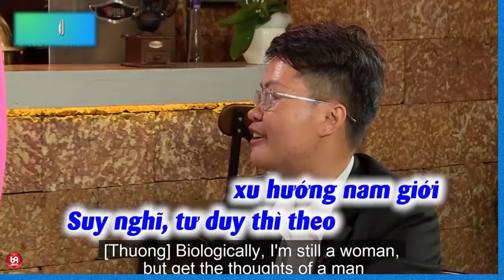Cám ơn em đã cho anh hôn em !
HAT_207
69 Cách Yêu là trang cập nhật những chương trình hẹn hò, ghép đôi, mai mối hot nhất hiện nay BẠN MUỐN HẸN HÒ, HẸN ĂN TRƯA, VỢ CHỒNG SON, YÊU LÀ CƯỚI, MAI MỐI CÙNG NGƯỜI LẠ